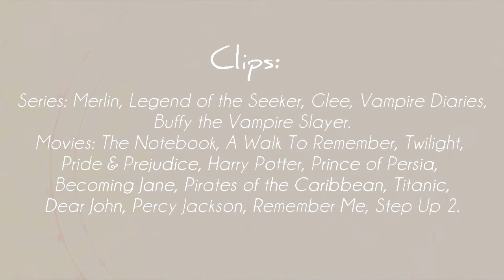Multifandom - Goodnight Moon [Re-Upload]